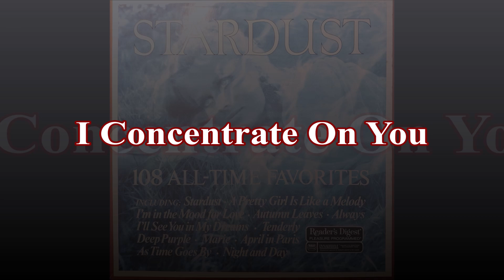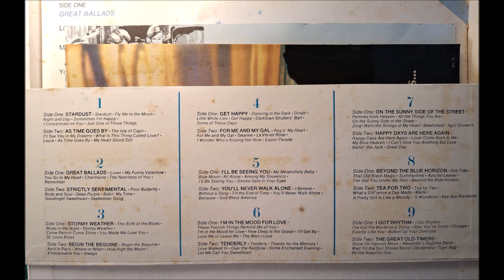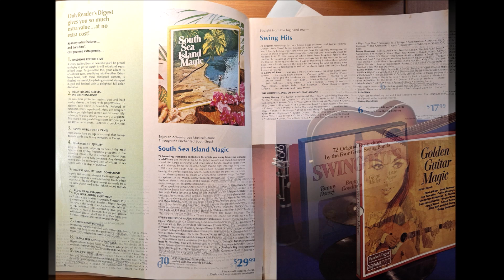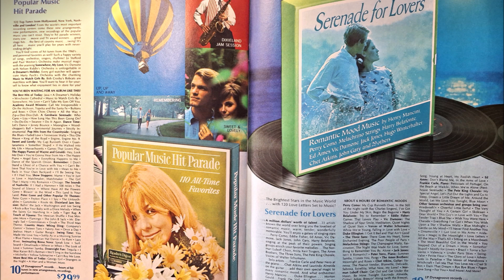"I Concentrate On You" by the Alan Copeland Orchestra & Helen Forrest.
From the 1971 Reader's Digest boxed album "Stardust", which featured nine records and an additional "bonus" LP of movie hits by big bands.

Alan Copeland (born Allan Robert Copeland, October 6, 1926 – December 28, 2022), also known as Weaver Copeland, was an American singer, songwriter, composer, and conductor.
Copeland was born in Los Angeles, California on October 6, 1926.

Copeland was a member of The Modernaires, first from 1948 to 1956 and then from 1959 to the mid-1960s. He also worked as a songwriter in Los Angeles in the 1950s. He also worked as a composer for television and did arrangement work for musicians such as Ella Fitzgerald, Frank Sinatra, and Bing Crosby. He also provided lyrics for such jazz instrumentals as Horace Silver's "Nica's Dream"[6] and Clare Fischer's "Gaviota."

 Helen Forrest (born Helen Fogel, April 12, 1917 – July 11, 1999) was an American singer of traditional pop and swing music. She served as the "girl singer" for three of the most popular big bands of the Swing Era (Artie Shaw, Benny Goodman, and Harry James), thereby earning a reputation as "the voice of the name bands."

This track was played on a Pro-Ject turntable, recorded directly to computer and digitised using Audacity software.

In 2012 I uploaded a Percy Faith arrangement of this song.